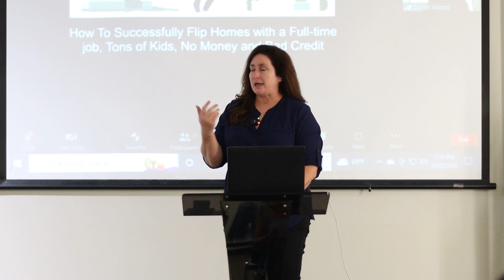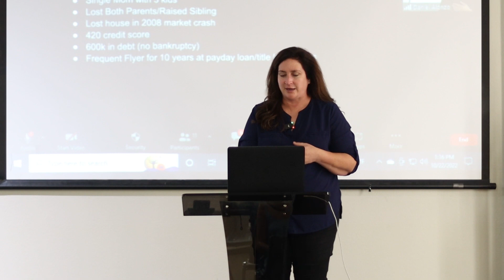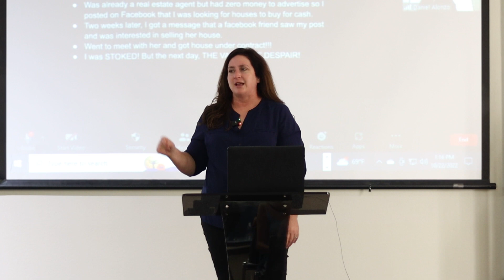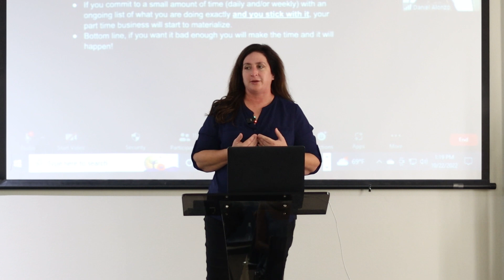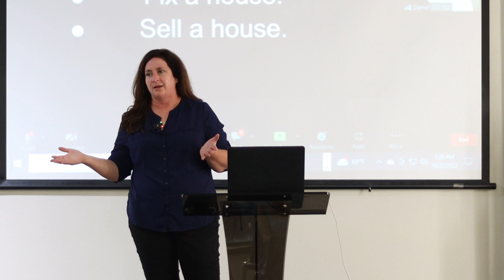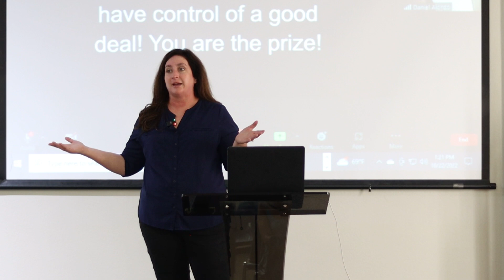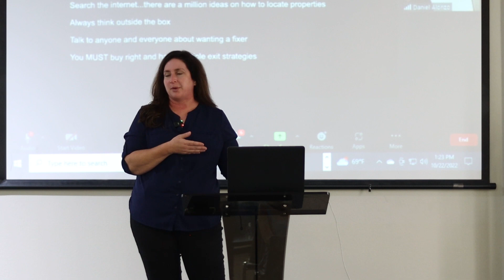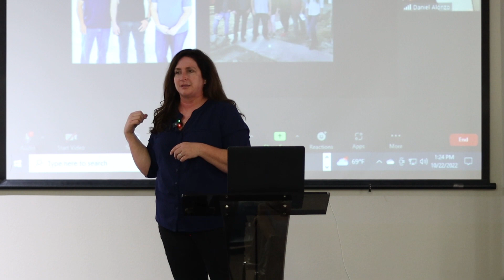ALLISON PRESENTATION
The Real Estate Wealth Show is founded by 3 highly successful veterans in the Real Estate Industry who are self-made and whose mission is to pay it forward by empowering a community of entrepreneurs, agents, and regular people to achieve financial & time freedom. Join us for great speakers and networking!